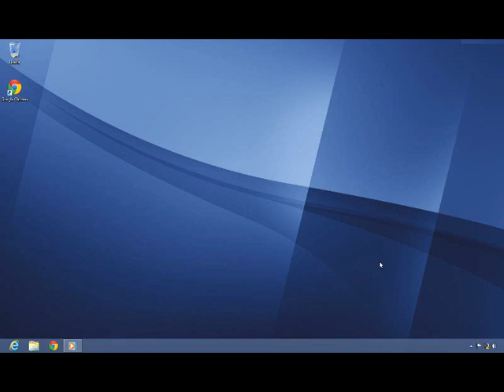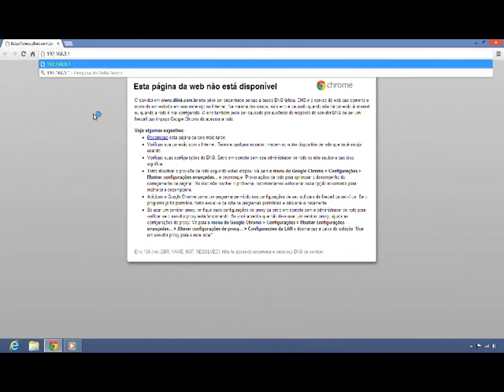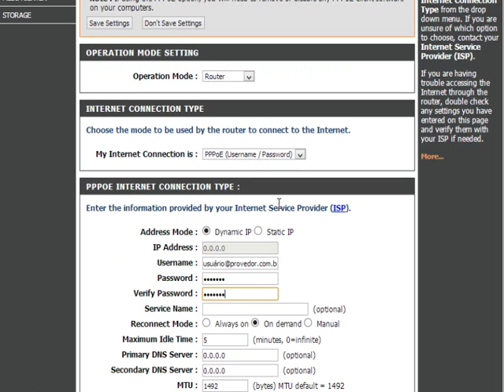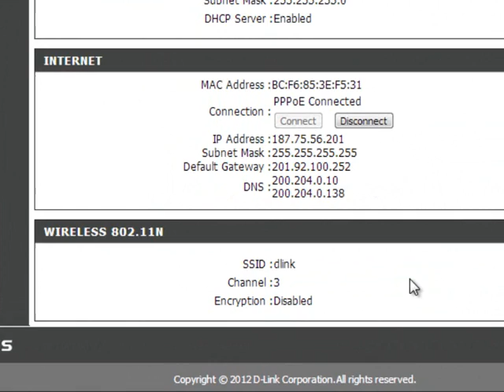Tutorial - Configuração DIR-505 D-Link - Modo PPPoE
Saiba como configurar o modo PPPoE de seu DIR-505 em modo roteador.

SAC D-LINK:

Chat Online (D-Chat), das 8h às 20h, de segunda a sexta, na nossa página